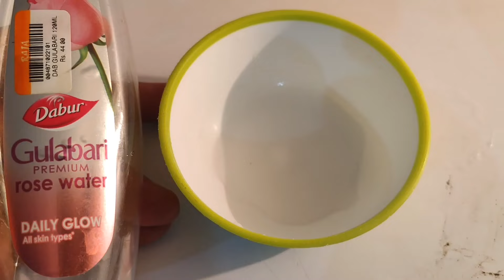How to make rice water face pack for glowing skin | Rice water Face mask for skin whitening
Face packs to try out using rice water
Mix one tbsp rice flour with a tbsp of milk and a tbsp of rice water. Mix well and apply all over the face and neck. Rinse with lukewarm water after 20 minutes and pat dry. This pack helps get glowing skin.
 rice water face wash to cleanse your face...!!! It brightens, softens, and also makes your skin soft
Japanese women, for centuries, are known for their flawless and glowing skin and the skincare rituals they follow.
how to make rice water for the face
take 1/2 cup of rice
Wash the rice to remove any dust
you can see black dust particles
Should be washed to remove all dust
Washed rice
Add drinking water to washed rice
STIR the rice to release vitamin and mineral content into the water
Rice water contains essential vitamins such as b1,c,e
Let it sit for 1 hour
strain the water
place the rice water in a clean container
rice water is ready to be used
Use it to enhance your skin and hair health in the most natural and chemical freeway
Rice water should be stored in a jar, vessel, or bottle with a lid at a room temperature
Should be used within 5 days
How to make rice water face pack | Rice water face pack for glowing skin | Rice water for face pack

Ice Cubes For Skin Whitening |Rice water ice cubes for face | How to make ice cubes for glowing skin

TO BUY OTHER PRODUCTS FROM AMAZON
Best Gadgets & Youtube Equipment's I had used & recommended to Youtubers :
1. DSLR Camera
2. Vlogging Camera
3. Gopro
4. New vlogging camera
5. Wireless Mic
6. Mic for Voiceover
7. Wired Collar Mic
8. My iMac
9. Ultra Wide Monitor Screen(32 inch )
10. Tripod Stand

BEST GOPRO
GOPRO HERO 8
GoPro HERO9 Black
DJI OSMO Pocket Handheld 3 axis Gimbal with Integrated Camera

Dabur Gulabari Premium Rose Water with No Paraben for Cleansing and Toning, 400 ml
Dabur Honey :100% Pure World's No.1 Honey Brand with No Added Sugar - 50g
Cameleon Nose Pore and Blackhead Removel Strips, 10 Strips